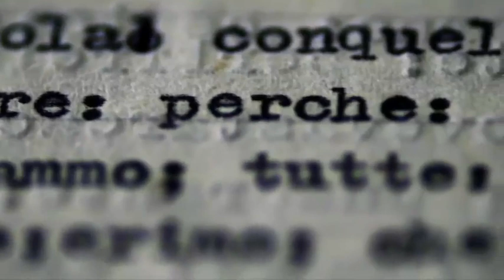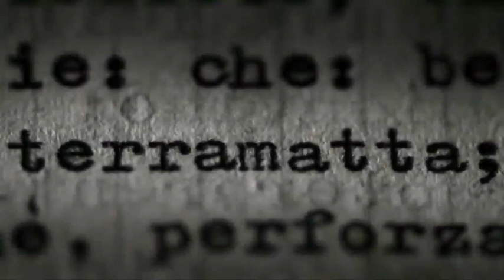Terramatta - trailer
Una sinfonia di paesaggi di oggi e di ieri, filmati d'archivio e musiche elettroniche, terre vicine e lontane. Una lingua inventata, né italiano né dialetto, musicale ed espressiva come quella di un cantastorie. Nato nel 1899, l'analfabeta siciliano Vincenzo Rabito racconta il Novecento attraverso migliaia di fitte pagine dattiloscritte raccolte in quaderni legati con la corda. Dall'estrema povertà al boom economico, è un secolo di guerre e disgrazie, ma anche di riscatto e lavoro. Il punto di vista inedito è quello di un ultimo che, scrivendo la propria autobiografia, rilegge la storia d'Italia in una narrazione appassionata e travolgente che emoziona e commuove, obbligando a fare i conti con verità contraddittorie e scomode.
Il film fa parte della selezione 2013 della Rete degli Spettatori. Scopri sul sito le sale che lo programmano.